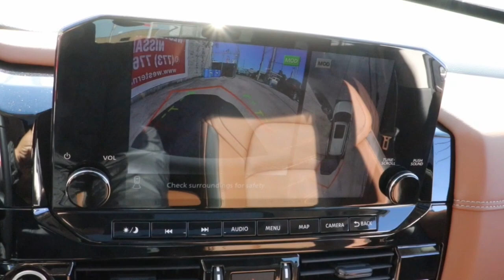2022 Nissan Pathfinder Chicago, Matteson, Oak Lawn, Orland Park, Countryside IL 220432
Solid Gray/Super Black [LISTING TYPE] 2022 Nissan Pathfinder Platinum available in Chicago, Illinois at Western Ave Nissan. Servicing the Matteson, Oak Lawn, Orland Park, Countryside IL area.

Solid Gray/Super Black 2022 Nissan Pathfinder Platinum 4WD 9-Speed Automatic V6 4WD.brbrNissan-- Innovation That Excites !! Building Great Vehicles with many options like Nissan Intelligent Key with Push Button Ignition, Remote Engine Start System with Intelligent Climate Control ,Hybrid system,Intelligent All-Wheel Drive,Intelligent Trace Control, Intelligent Engine Braking,Intelligent Cruise Control LED headlights,LED taillights,Intelligent Auto Headlights, Motion Activated Liftgate,Advanced Drive-Assist Display,Apple CarPlay,Android Auto, NissanConnect Services powered by SiriusXM ** Siri Eyes Free Hands-free Text Messaging Assistant * Bluetooth Hands-free Phone System, Leather-appointed seats, Quick Comfort heated front seats, Bose, Bluetooth streaming, SiriueXM, USB Ports and Aux in Jack, Blind Spot Warning Power Panoramic Moonroof. Nissan Navigation System, Intelligent Around View Monitor, Rear Cross Traffic Alert... ***All Prices plus TTD and Destination must qualify for incentives. ***Vehicle equipment may vary from Description!brbrbrWe Are Your Chicago, IL New and Certified Pre-owned Nissan Dealership near Berwyn, Burbank, Calumet City, Cicero, Elmhurst, Evanston, Franklin Park, La Grange, Matteson, Melrose Park, Morton Grove, Northbrook, Oak Lawn, Oak Park, Orland Park, Tinley Park. Are you wondering, where is Western Ave Nissan or what is the closest Nissan dealer near me? Western Ave Nissan is located at 7410 South Western Ave, Chicago, IL 60636. You can call our Sales Department at , Service Department at , or our Parts Department at . Although Western Ave Nissan in Chicago, Illinois is not open 24 hours a day, seven days a week  our website is always open. On our website, you can research and view photos of the new Nissan models such as the 370Z, Altima, Armada, Frontier, GT-R, LEAF, Maxima, Murano, NV Cargo, NV Passenger, NV200, Pathfinder, Rogue, Rogue Sport, Sentra, Titan, Titan XD, Versa or Versa Note that you would like to purchase or lease. You can also search our entire inventory of new and used vehicles, value your trade-in, and visit our Meet the Staff page to familiarize yourself with our staff who are committed to making your visit to Western Ave Nissan a great experience every time.
Axle Ratio: TBD,Wheels: 20 Alloy w/Unique Finish,Climate Controlled Front Bucket Seats,Semi-Aniline Leather Seating Surfaces,Radio: AM/FM Audio System,TFT Meter Delete,Black Splash Guards (Set of 4),Cross Bars,Running Boards,Captain's Chairs Carpeted Floor Mats (Set of 4),Cargo Package,Lighting Package (N93),First Aid Kit,Bose Premium Audio System,Cargo Area Protector,Illuminated Kick Plate,NissanConnect w/Navigation & Services,Cargo Net,Welcome Lighting,4-Wheel Disc Brakes,Air Conditioning,Electronic Stability Control,Front Bucket Seats,Front Center Armrest,Power Liftgate,Spoiler,Tachometer,3rd row seats: bench,ABS brakes,Alloy wheels,Auto tilt-away steering wheel,Automatic temperature control,Bodyside moldings,Brake assist,Bumpers: body-color,Delay-off headlights,Driver door bin,Driver vanity mirror,Dual front impact airbags,Dual front side impact airbags,Four wheel independent suspension,Front anti-roll bar,Front dual zone A/C,Front fog lights,Front reading lights,Fully automatic headlights,Garage door transmitter: HomeLink,Heated door mirrors,Heated front seats,Heated rear seats,Heated steering wheel,Illuminated entry,Knee airbag,Leather steering wheel,Low tire pressure warning,Memory seat,Occupant sensing airbag,Outside temperature display,Overhead airbag,Overhead console,Panic alarm,Passenger door bin,Passenger vanity mirror,Power door mirrors,Power driver seat,Power moonroof,Power passenger seat,Power steering,Power windows,Radio data system,Rain sensing wipers,Rear air conditioning,Rear anti-roll bar,Rear reading lights,Rear side impact airbag,Rear window defroster,Rear window wiper,Reclining 3rd row seat,Remote keyless entry,Roof rack: rails only,Security system,Speed control,Speed-sensing steering,Split folding rear seat,Steering wheel memory,Steering wheel mounted audio controls,Sun blinds,Telescoping steering wheel,Tilt steering wheel,Traction control,Trip computer,Turn signal indicator mirrors,Variably intermittent wipers,Ventilated front seats,Front beverage holders,Auto-dimming Rear-View mirror,13 Speakers,Heads-Up Display,Speed-Sensitive Wipers,AM/FM radio: SiriusXM,Auto High-beam Headlights,Emergency communication system: NissanConnect Services,Navigation system: NissanConnect Navigation